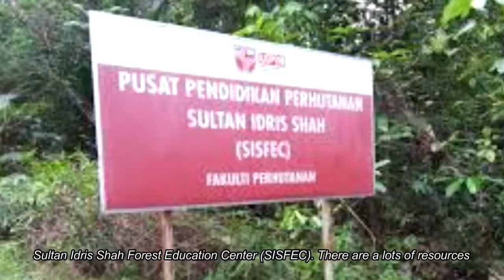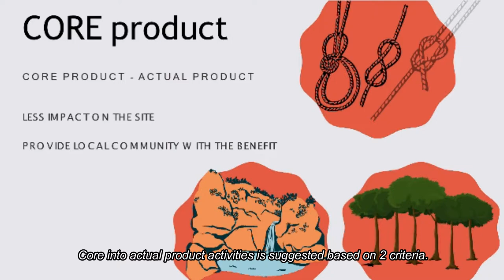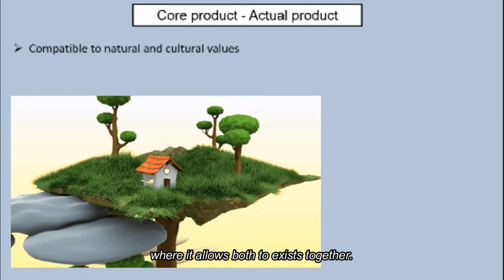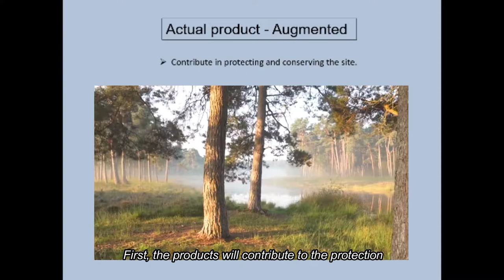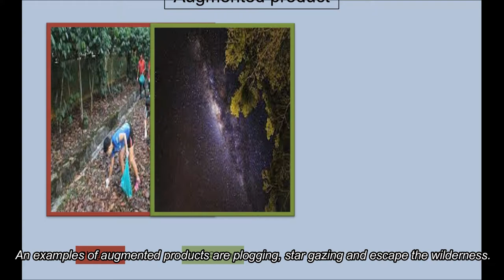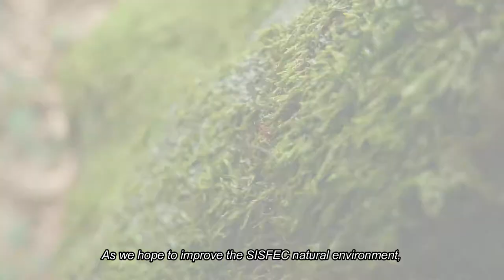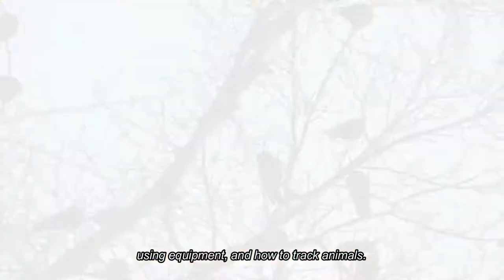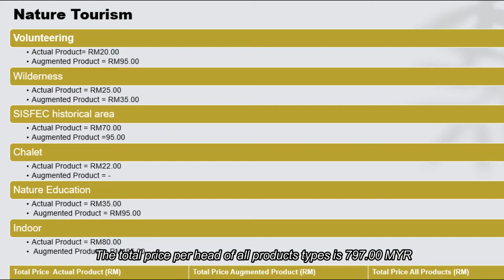Product Development in SISFEC Documentary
group members
NEW SOO YEE 196755
BIBIANA SHAYUNG TEGA 198112
NURUL SYAFIQAH BINTI RUSLI 198883
NURUL ASYIKIN BINTI SHAPIE 197163
NURUL NADHIRAH BINTI MOHD KAMARI 196004
MUHAMMAD ARRADZI BIN ROMZI 198128
ABDUL HADI BIN MOHD GANNI 197628
SITI RATNA BINTI KELANA 196722
NADIA NUR KHARIMA BINTI BOKHARI 196690
MOHD SYAFIQ SAFWAN BIN RIDWAN 196160
MUHAMMAD FAIZ BIN MD NOH 196854
MUHAMAD ALIF BIN ASMAWI 198209
AIMAN HARIZ BIN ABU HANIPAH  198600